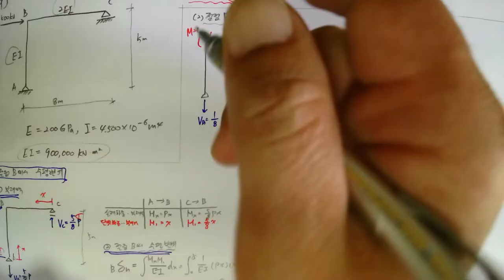[59_구조역학(06장_구조물의변형(09_제70회 기출문제_가상일법을통한 수평,수직변위,처짐각)2022.6.4.촬영]_#2022년건축구조기술사_#시공기술사_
[59_구조역학(06장_구조물의변형(09_제70회 기출문제_가상일법을통한 수평,수직변위,처짐각)2022.6.4.촬영]_#2022년건축구조기술사_#시공기술사_ @楷供_안병희합격특강_ @楷供_안병희합격특강@楷供_안병희 with 韜光養晦2022 _楷供_善生과 함께하는 중등임용고시 합격하기_충분히 할 수 있습니다.